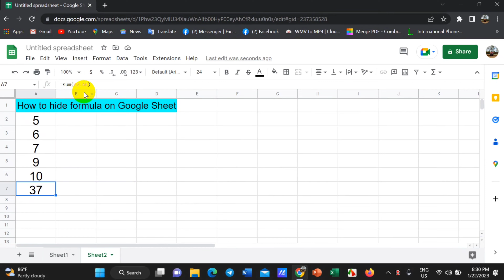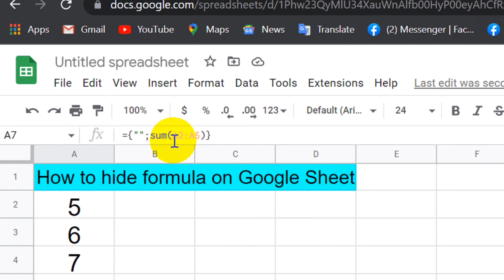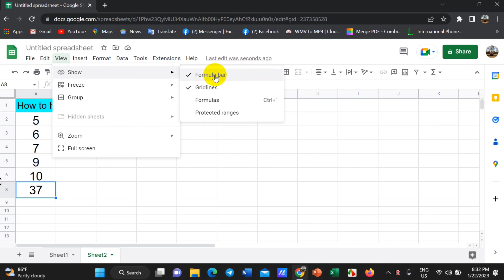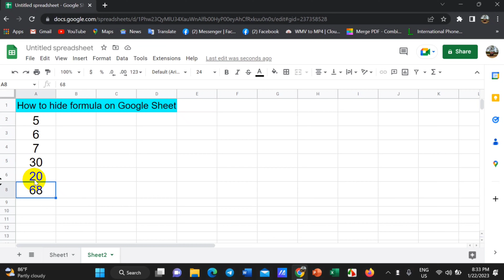How to hide formula in Google Sheet